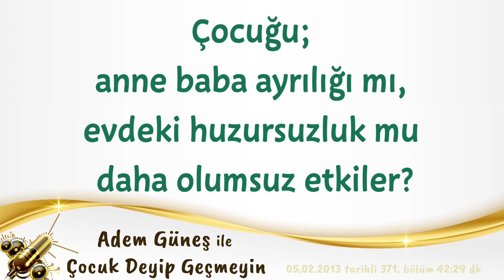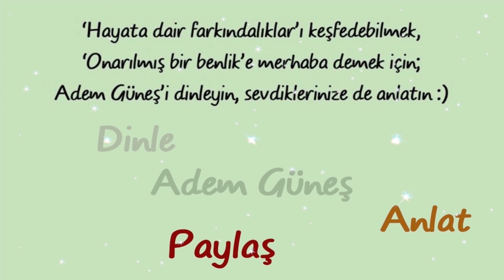Çocuğu; anne baba ayrılığı mı, evdeki huzursuzluk mu daha olumsuz etkiler?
NOT:
Bu kanal, Adem Güneş'in resmi kanalı değildir.
(Sibel😊)

Radyo arşivini, ses formatında dinlemek, paylaşmak ya da indirmek isterseniz,

Radyo arşivini konular halinde dinlemek için;
Adem Güneş ile Pedagoji Okulu grubunu
"KATIL" butonuna bastıktan sonra
istediğiniz konun linkine tıklayarak dinleyebilirsiniz.